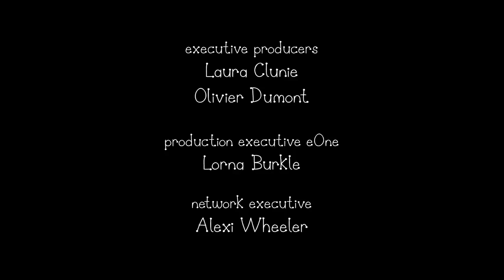Ben and Holly’s Little Kingdom | Season 2 | Episode 51| Kids Videos